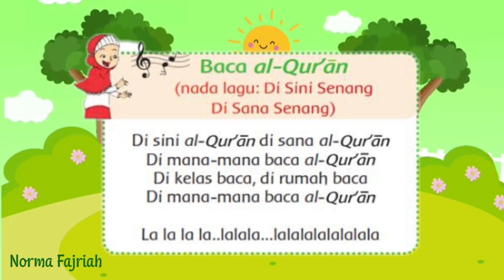Lagu "Baca Al-Qur'an"_Video Pembelajaran